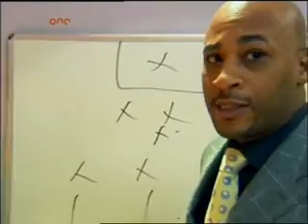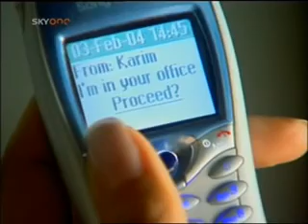Dream Team Series 7 Episode 21